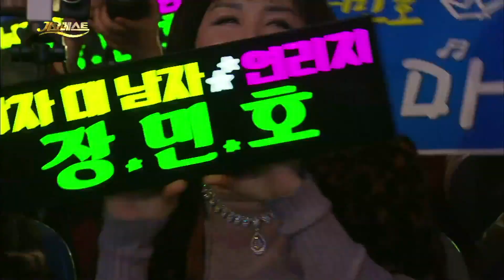완벽한 세박자를 고루 갖춘 4명의 트롯맨! 키 도 크고, 얼굴도 잘생겼는데 노래까지 잘합니다.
4명의 트롯맨들의 환상의 무대!